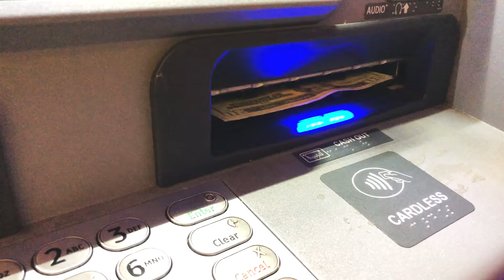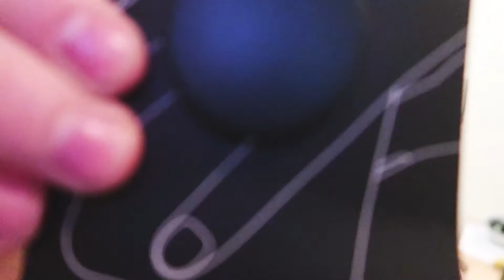A COMPLETELY NON COMPREHENSIVE REVIEW OF POP SOCKETS